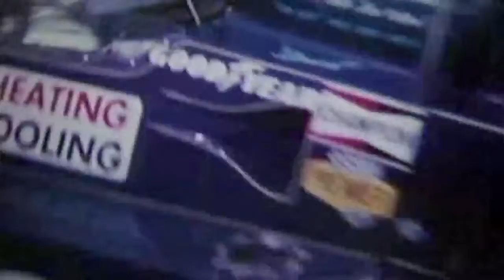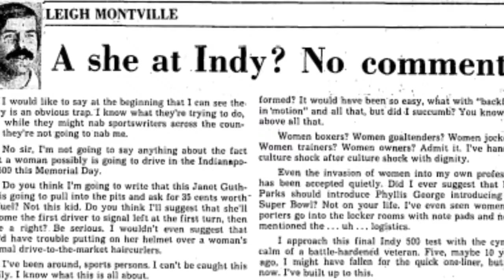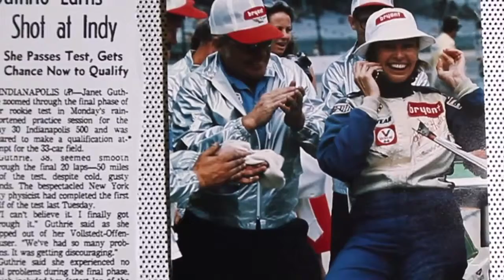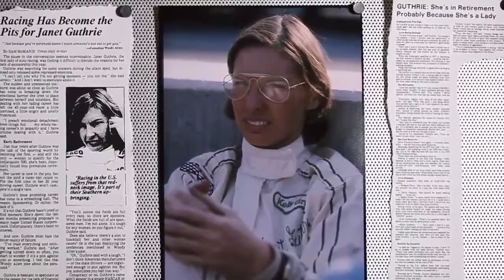Video Production Services + Charlotte, Raleigh, Greensboro, NC + Bleacher Report Documentary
K2 Productions is an award-winning film and video company that brings talent, experience, innovation, and attention to detail to every project. We continually create solid productions that are imaginative, informative, and cost effective. K2 produces multiple formats of video production including Film, Television, Broadcast, Commercial Spots, Web, Promotional, Marketing, Corporate, Event, and Music Videos.

Bleacher Report Documentary "1st Female NASCAR Driver" Janet Guthrie